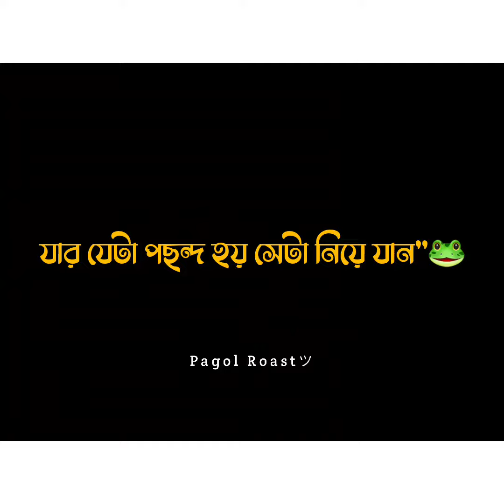chanel tiktok funny vedio hot vedio sexy vedio musically funny vedio